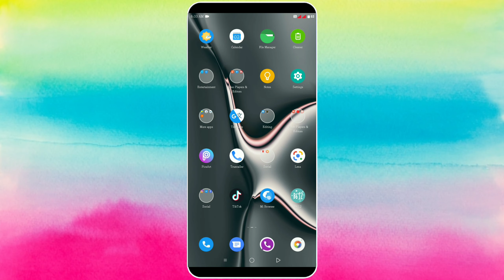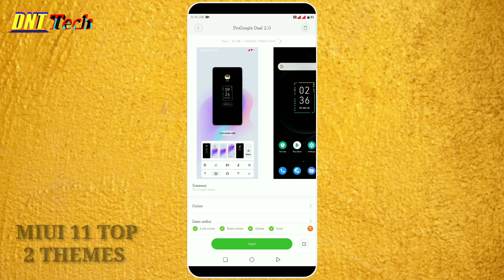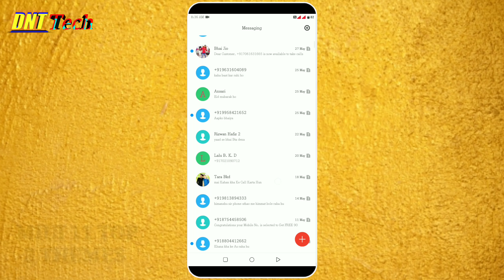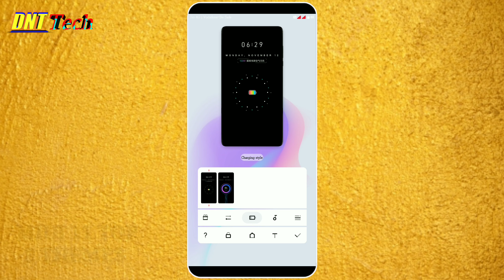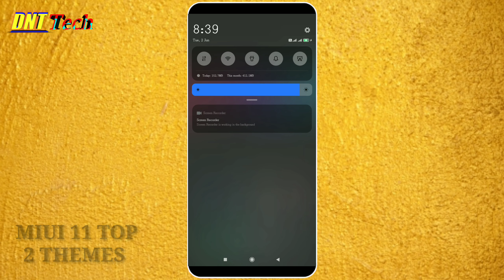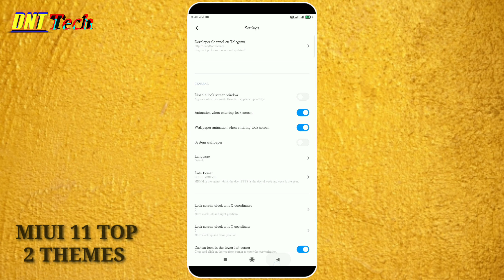Miui 11 Top 2 Theme Best lock screen And Notification Panel animation Most awaited feature Dnt Tech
Theme Name._
(1) Pro Google Dual 2.0
(2) Eiseu Dark V11

Reviews
MIUI Themes
MIUI Tips & Tricks
Tech New
Tips & Tricks

Videos.